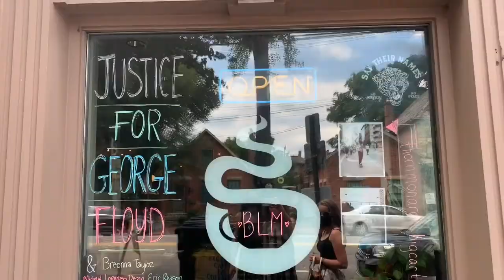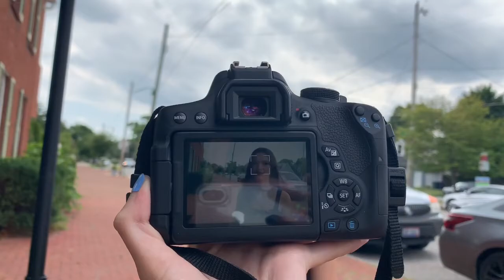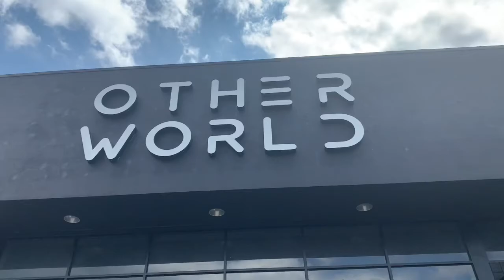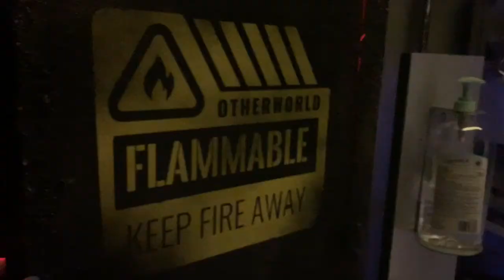Date Day! coffee, otherworld, and melting pot!